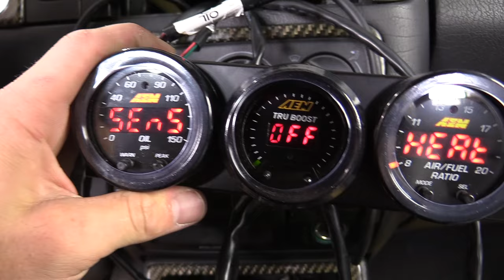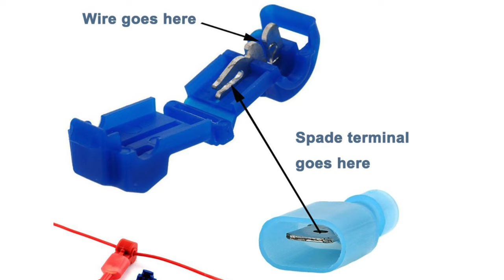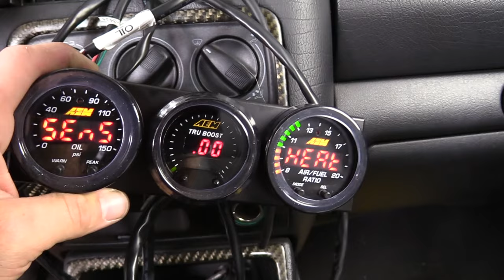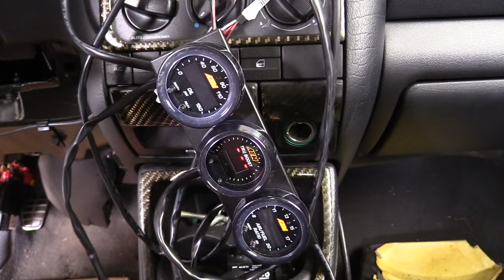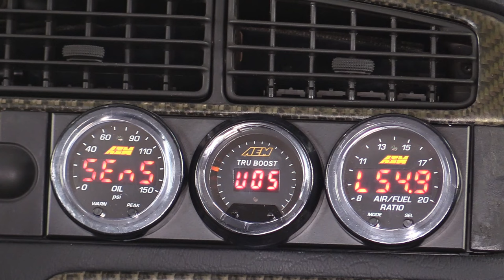How To Install A Boost Gauge On Any Car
If you have a turbocharged engine, installing a boost gauge is a great modification. Boost gauges can read boost level, and many read engine vacuum. Whether you're installing a digital boost gauge, or a manual boost gauge, the installation process is very similar. The AEM gauge we are using here also has a boost controller built into the gauge. But we are only focusing on the boost gauge in this video.

AEM Gauge ~
Add A Circuit ~
Power Probe ~
Fuse Junction ~
Inline fuse ~